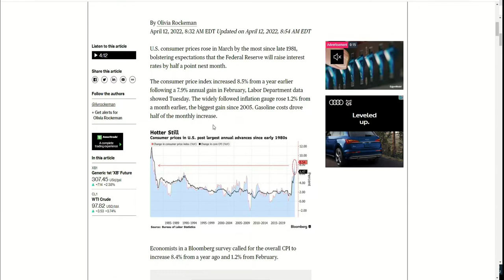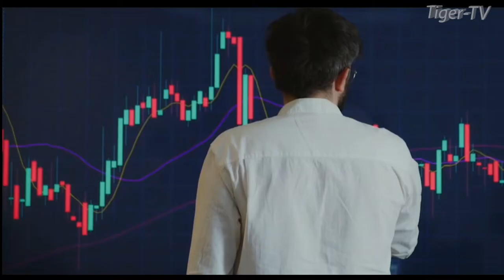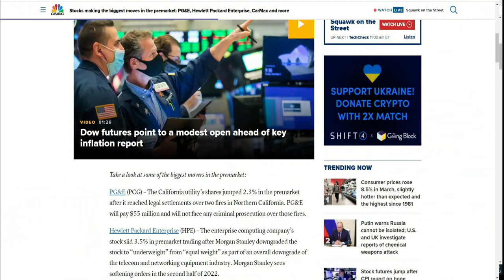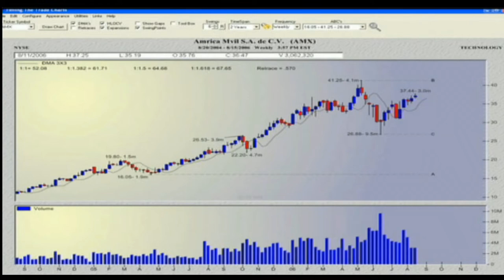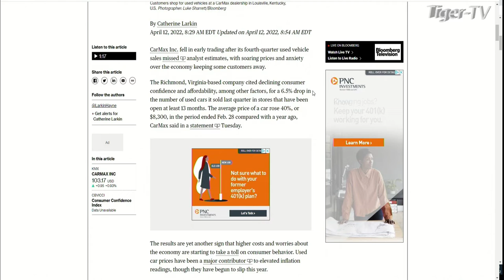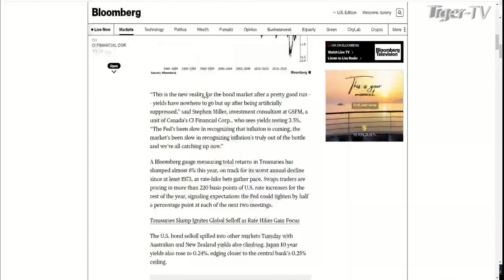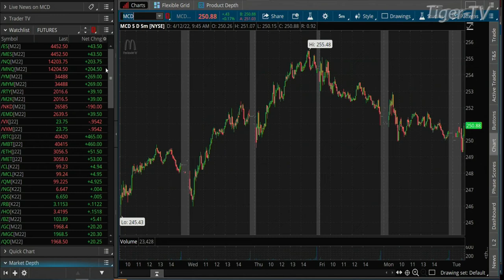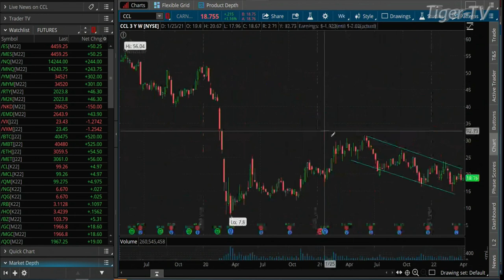April 12th The Morning Market Kickoff with Tommy O'Brien on TFNN - 2022